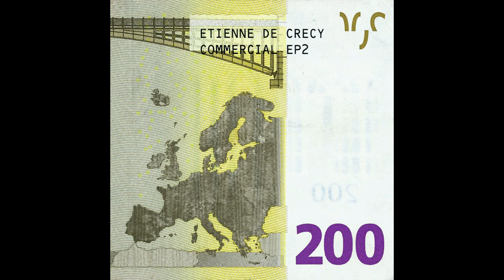Etienne De Crecy - Funk (The Bloody Beetroots Remix)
from Commercial EP 2 (2007)